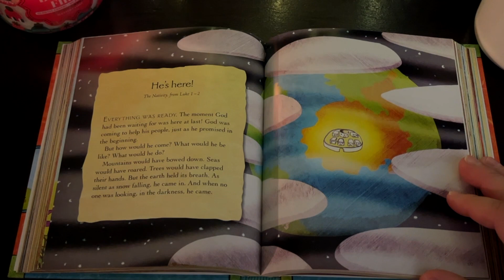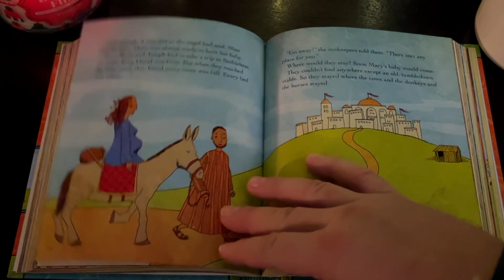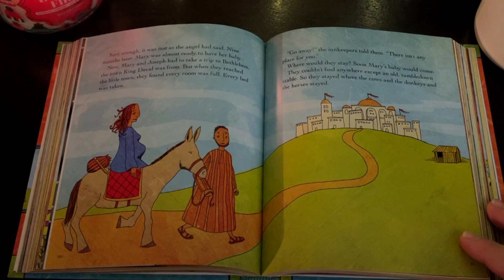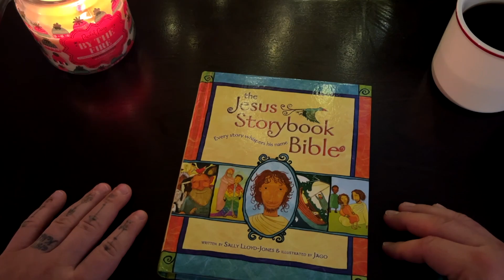God's Great Gift | Christmas 2022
Christmas is filled with the giving and receiving of gifts, but there's one gift that's greater than all the others; God's great gift. Join us as we celebrate Christmas 2022, together as a church family,.